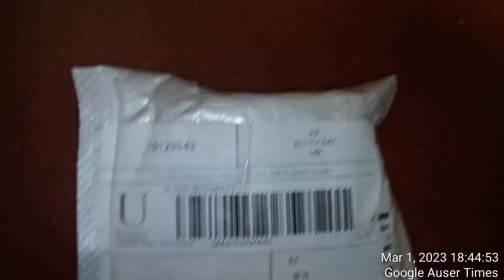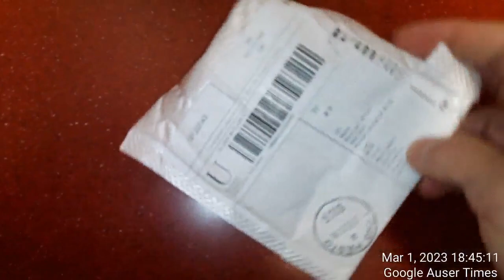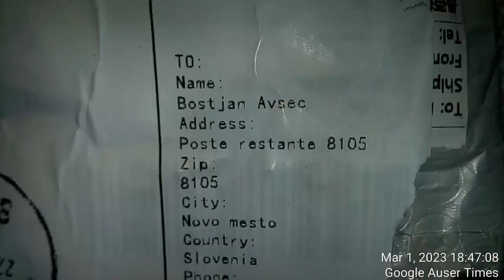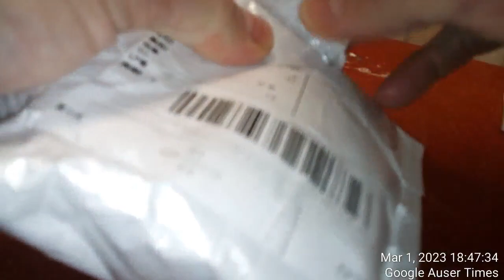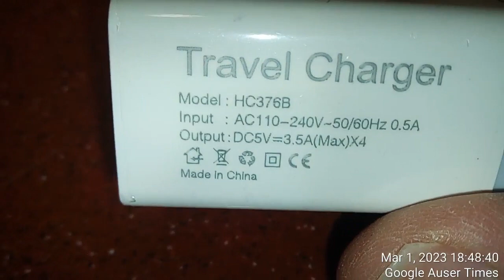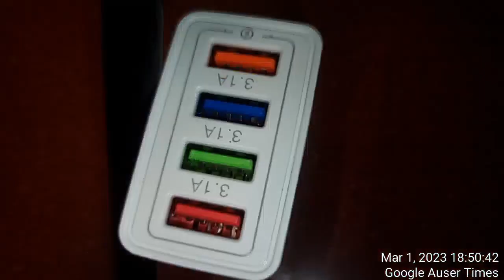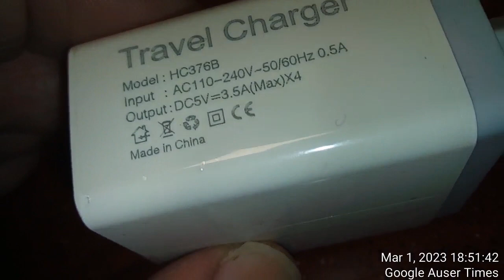March 1st, 2023 Used or at least scratched USB charger was deivered to me at Novo mesto postal offic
March 1st, 2023 Used or at least scratched USB charger was delivered to me at Novo mesto postal office with ambulance vehicle intimidating infront and at postal office